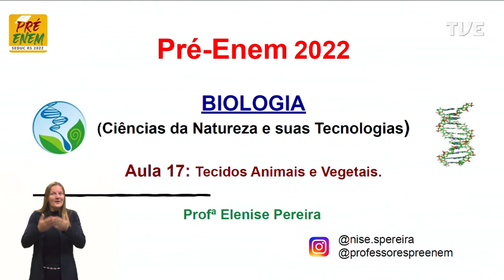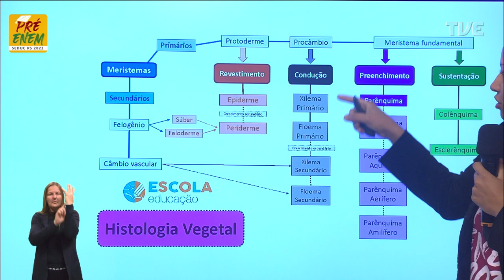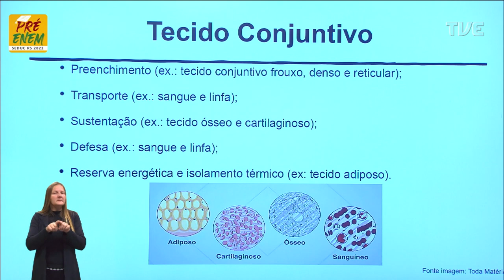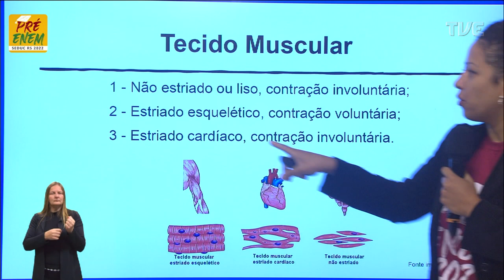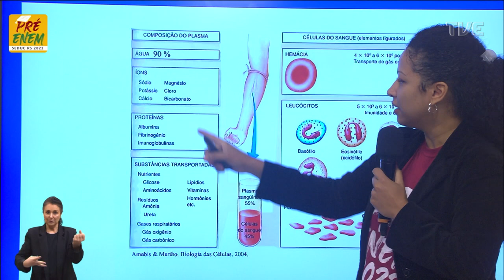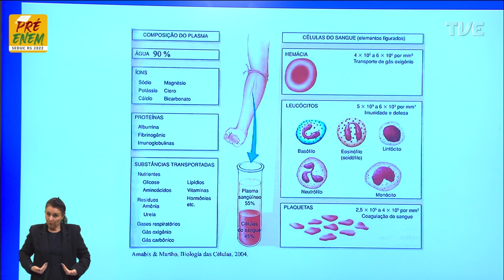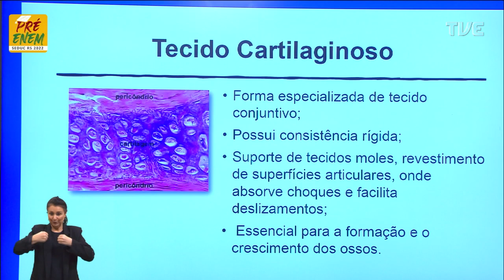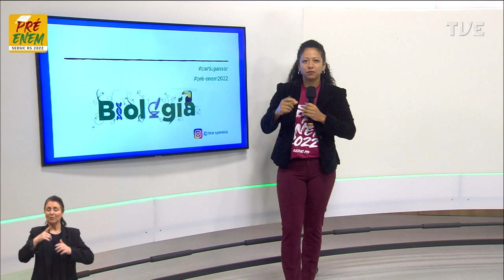Pré-Enem 2022 - Biologia - Aula 17 -Tecidos animais e vegetais - 14/07/2022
O QUE VOCÊ ENCONTRA NESSE VÍDEO:

Aula de Biologia com a Profª Elenise da Silva Pereira sobre o tema “Tecidos animais e vegetais”. 🦠🧬🧫